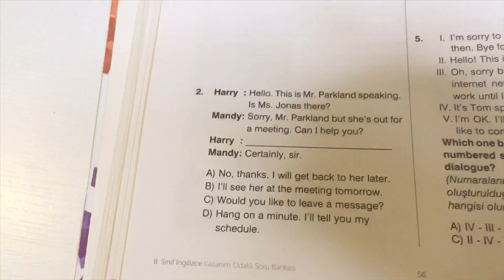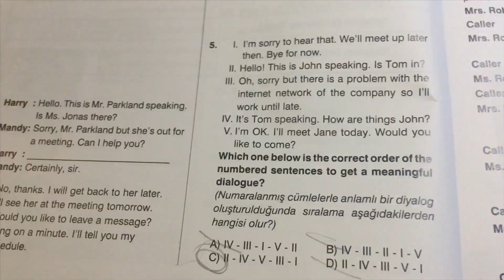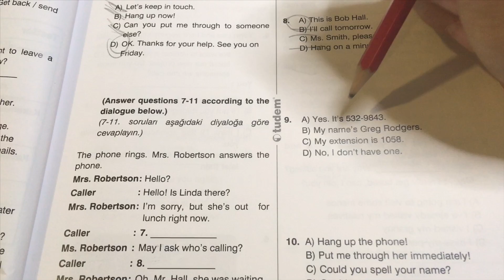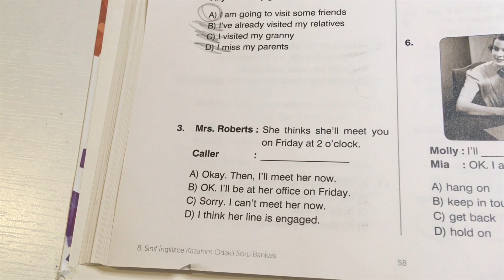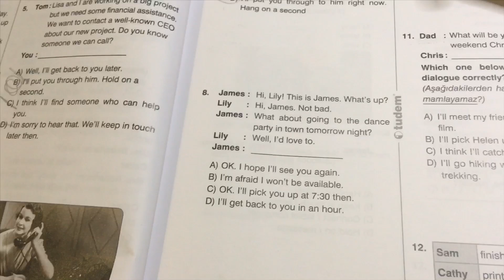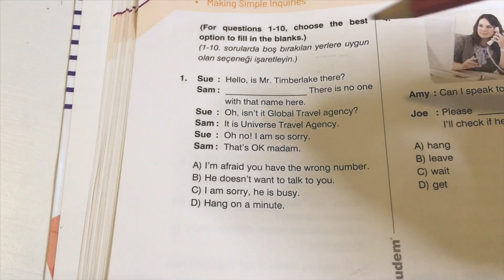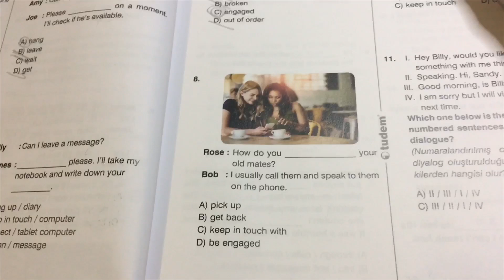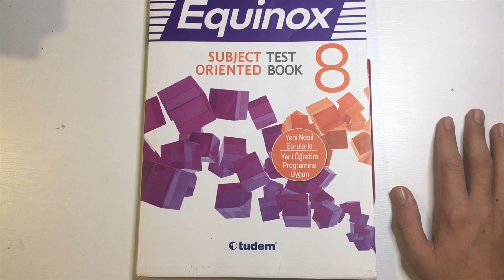TUDEM YAYINLARI 8. SINIF İNGİLİZCE UNİT 4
￼Herkese merhaba arkadaşlar bugün sizinle TUDEM YAYINLARI İngilizce UNİT 4 çözeceğiz! :)